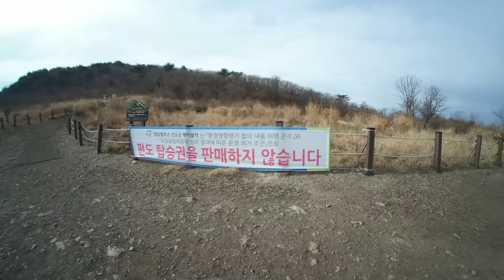천황산 재약산 / 영남알프스 / 영알 9봉 완등 도전1 / 케이블카 코스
GPS  Track